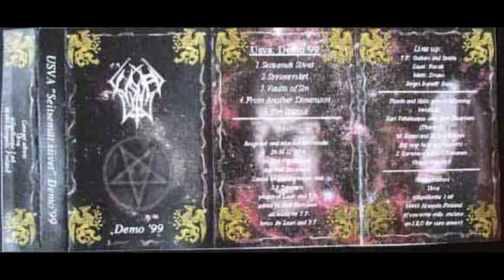Usva- Syysmyrskyt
Second track off the demo "Seitsemät Siivet".

"Syysmyrskyt" means "Autumn storms" in Finnish.
Band: Usva
Country: Finland
Year: 1999
Genre: Melodic/ Atmospheric Black metal